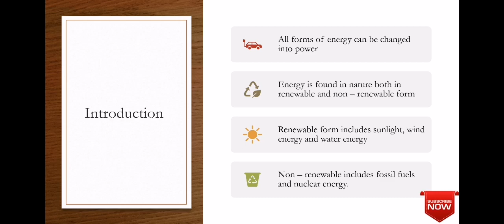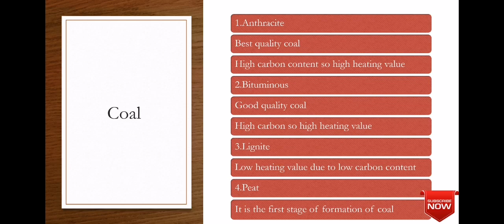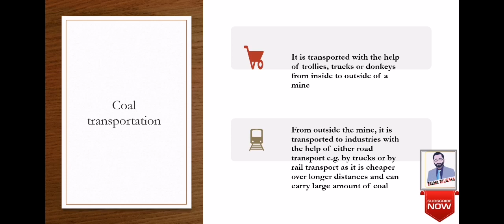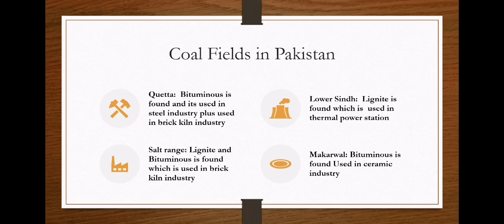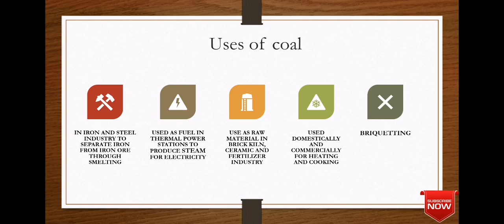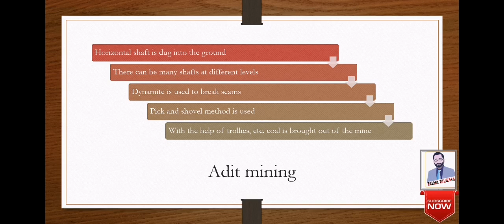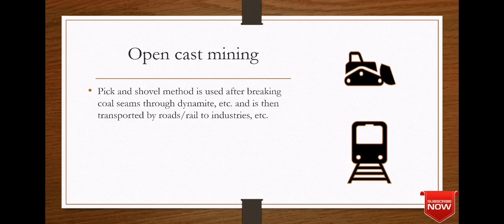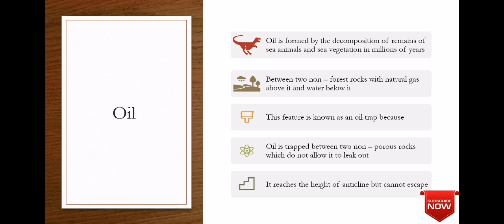Power Resources-Lecture #1 by Sir Talha Asad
Power Resources of Pakistan by Sir Talha Asad Lecture #1